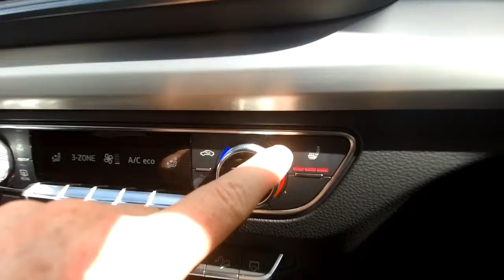KP68HZC Audi Q5 S line 40 TDI quattro 190 PS S tronic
Audi Q5 S line 40 TDI quattro 190 PS S tronic